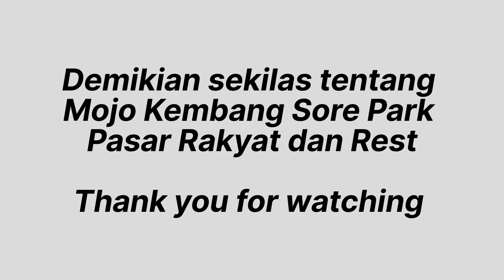Mojo KembangSore Park MOJOKERTO 2022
Hay Teman UCOK ORIGINAL
kalo ini saya sedang mbolang masih dikawasan mojokerto.kali ini ke tempat Mojo kembang sore park .pasar Rakyat dan Rest.. seperti apa kondisi nya kalo malam Minggu ??Jgn lupa bantu subscribe biar makin berkembang.Terima kasih

tonton juga video lain nya di Mojokerto